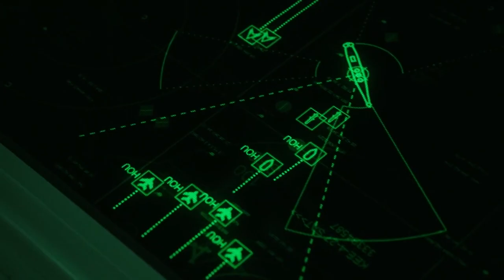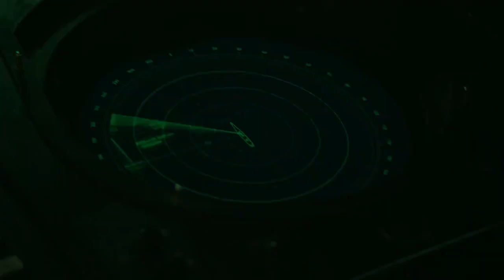Quantum Leap: Season 1, Episode 14 ,Review S. O .S Military Environment.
Ben is a well-known pacifist by nature and by choice, thus he has no idea how to act in a military environment.
As it stands, given how frequently he is overheard talking to Addison, he definitely ought to have been taken off duty for a mental health evaluation as soon as he arrived.